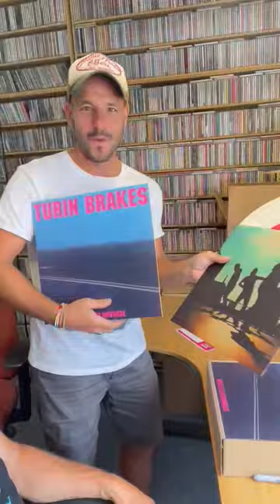Currently signing 500 limited white vinyl (and a load of CDs) of Wide-Eyed Nowhere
Turin Brakes new album 'Wide-Eyed Nowhere' now available to buy and stream